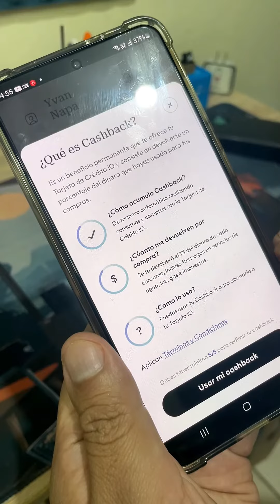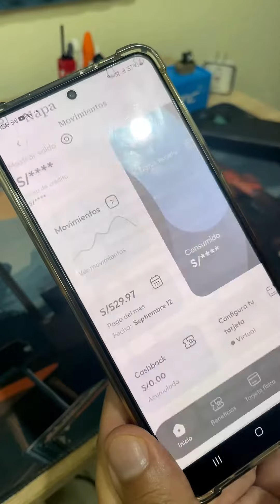Tarjeta de crédito IO ¿Cómo canjear mi cashback?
Regístrate con el código: ISLQGZ y gana S/40 por tu primera compra